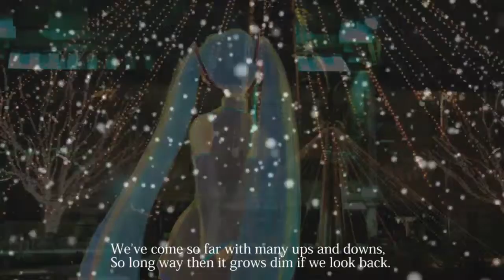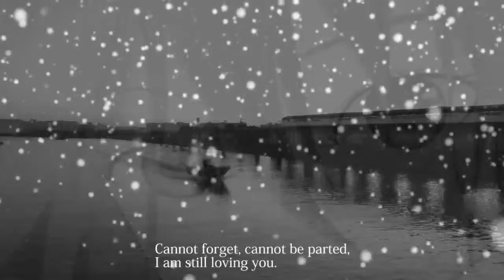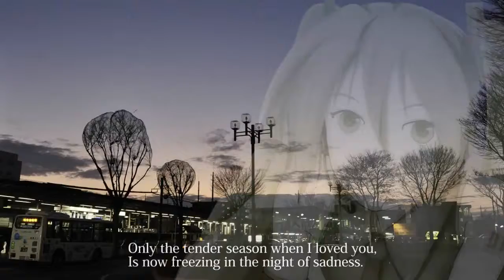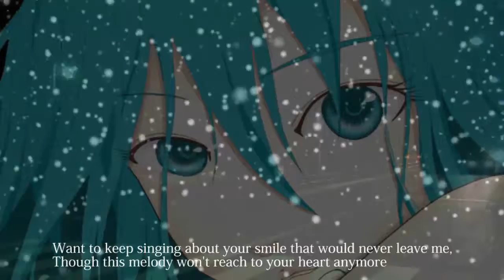98 LONG 4 U PV International Edition HD 720p